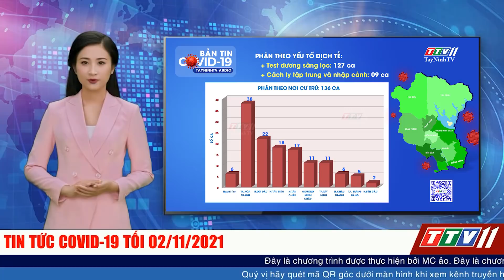TIN TỨC COVID-19 TỐI 02/11/2021 | Tin tức hôm nay | TayNinhTVAudio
Thông tin từ Thường trực Sở Chỉ huy phòng, chống dịch Covid-19 tỉnh, cập nhật từ 18g00 ngày 01/11/2021 đến 18g00 ngày 02/11/2021, Tây Ninh ghi nhận 136 ca dương tính với SARS-CoV-2, giảm 233 ca so với ngày 01/11/2021.
Quý vị hãy quét mã QR góc dưới màn hình khi xem kênh truyền hình Tây Ninh TTV11 hoặc truy cập địa chỉ để nhận thông tin nhanh chóng, chính xác về tình hình dịch bệnh.